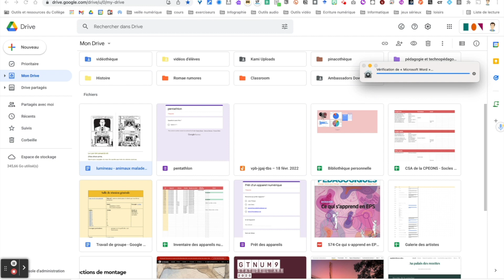Drive en 1' télécharger un fichier